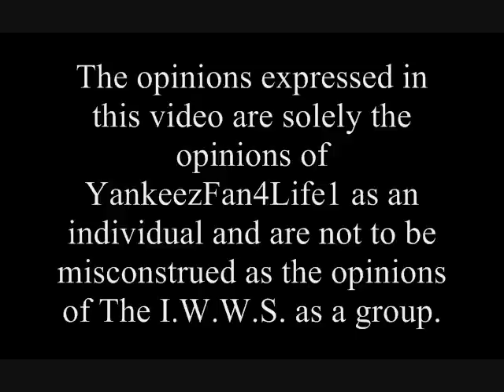My Thoughts On This Osama BS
I really don't understand how people can blindly believe a word their government tells them without seeing PROOF, especially when the details of the situation are so sketchy and unbelievable. Things require proof and SENSE in order for me to believe what I'm being told. I don't believe any of what I've been told by our government regarding this situation because NONE of it makes any sense.